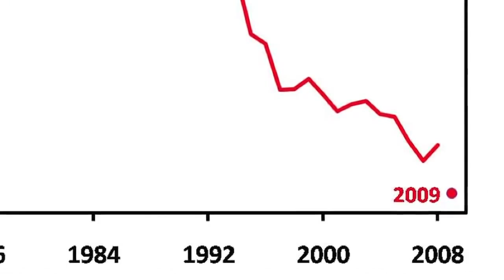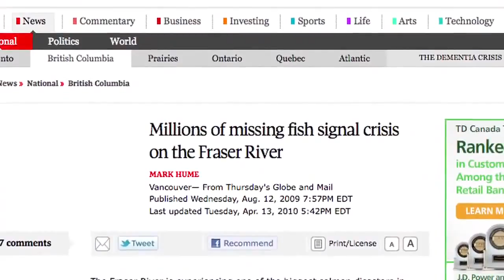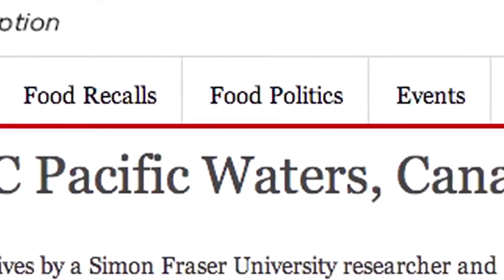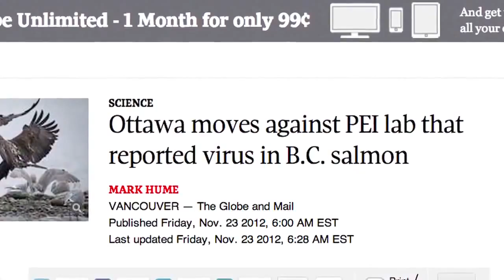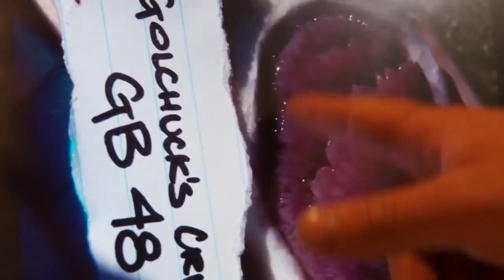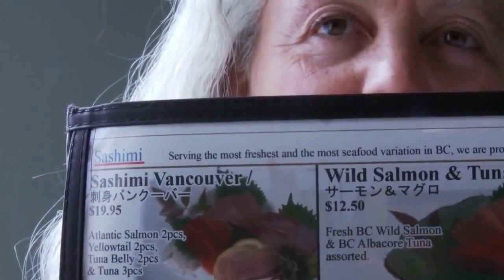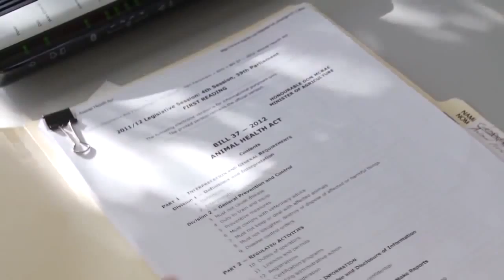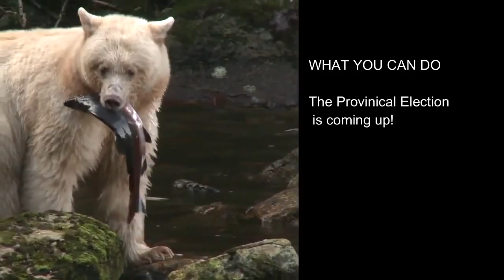Atlantic Salmon Documentary - Salmon Farms in Canada & Diseased Salmon - Fishing Tv HD